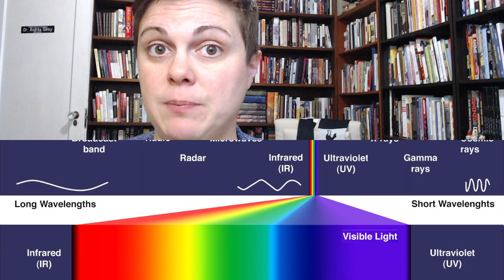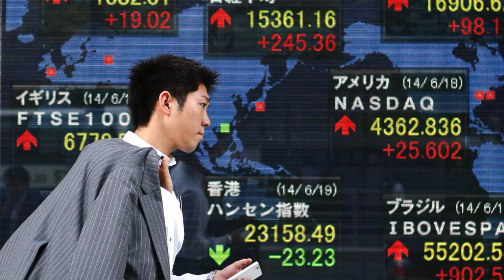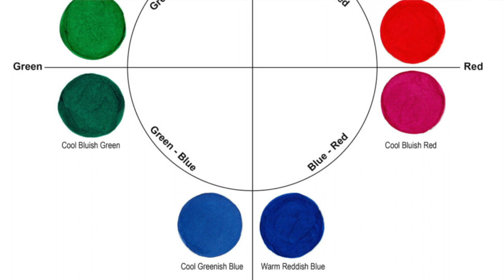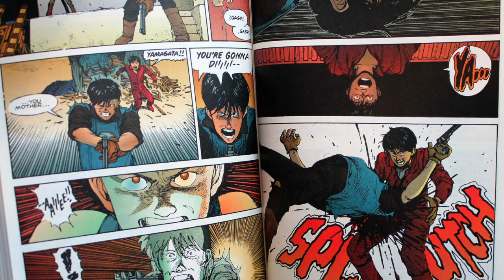COMICS CRASH COURSE - EPISODE #26: "Visual Rhetoric: Color"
Double Rainbow All the Way! Today we talk about COLOR!